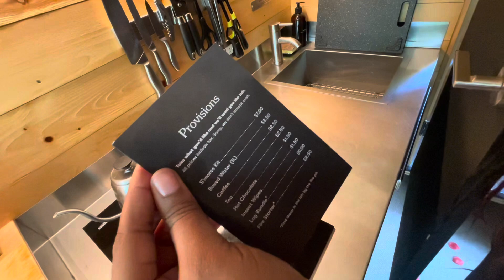🥂ANNIVERSARY VLOG | Celebrating 4 Years Together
Join us as we celebrate 4 years together at the Getaway Cabins in Mississippi ! We hope you enjoy it !